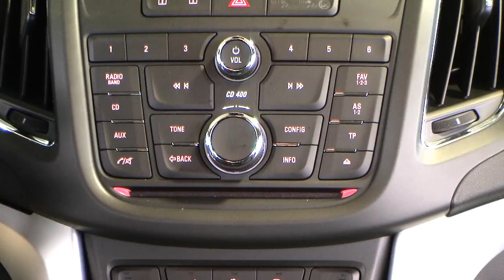Autohaus S+K Opel Zafira 2 0 Tourer Karbonschwarz 077737 Dieselpartikel Filfer Tempomat Tagfahrlicht